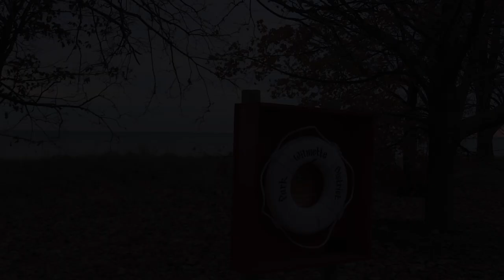Lakewatching with Woody Goss | alt.news 26:46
We spent a day with musician and birdwatcher Woody Goss as he viewed fall migration over Lake Michigan. Learn about the uniqueness of this uncommon hobby and how it connects with his music.

Produced & Edited by Drake Martin
Camera & Lighting: Kylen Lunn, Trevor Reaman, & Drake Martin
Sound: Jack Wydzierzecki & Sloane McCraw
Crew: Kylen Lunn, Breanna Gallagher, Sloane McCraw, Trevor Reaman, & Jack Wydzierzecki
Animation: Sara Davis

Music: “Thoughts on Ray Vibrations”, “Black-winged Stilt”, & “Park 566” by Woody Goss

Special Thanks to Rax Trax Recording

alt.news 26:46 is a student-run magazine-style TV show that prides itself on integrity and producing entertaining, heartfelt content.